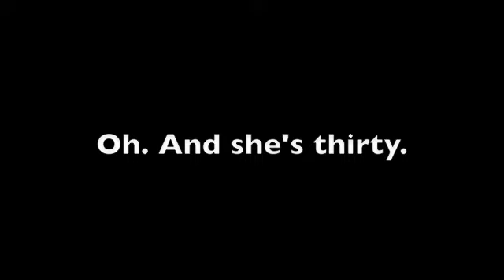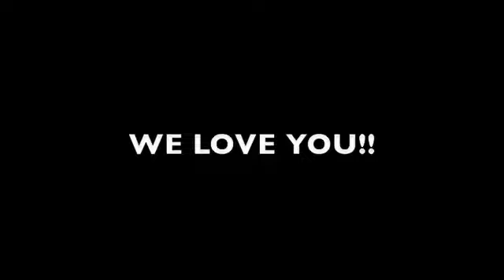Katy Mason is 30!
Happy 30th Birthday, Katy Mason!